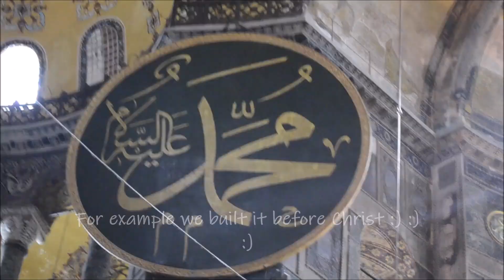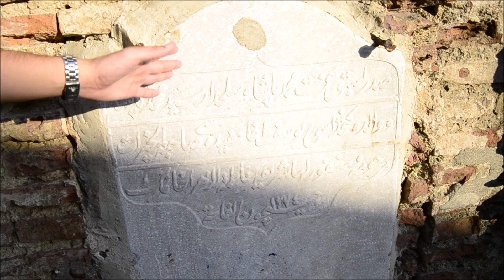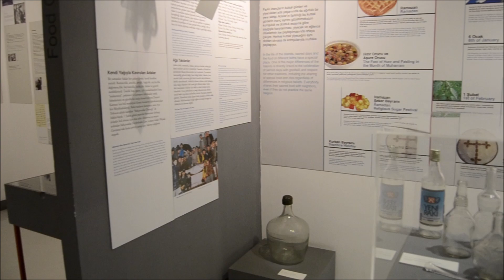Turkey - Istanbul (September,2018)